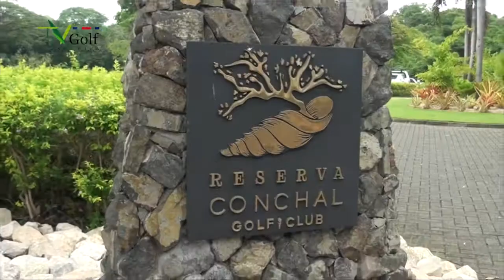TVGolf 131019 / 1era parte, T. Independencia / Reserva Conchal / Costa Rica